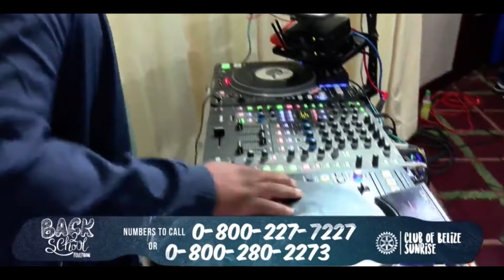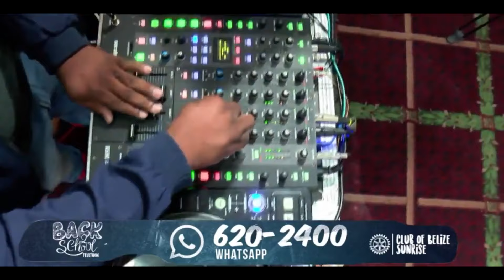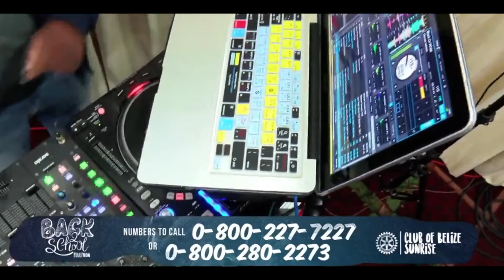DJ Kad @ 2021 Belize Rotary & Love FM Back To School Telathon